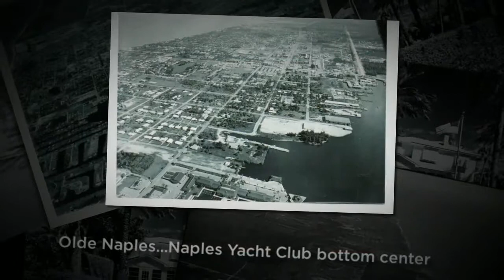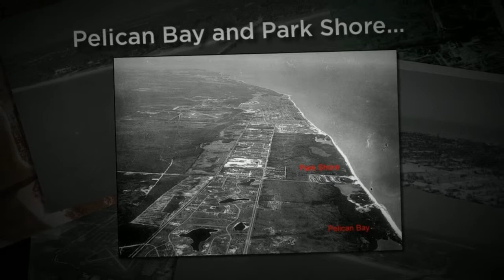Vintage Naples Photography - Gulf Coast International Properties - Scott Pearson